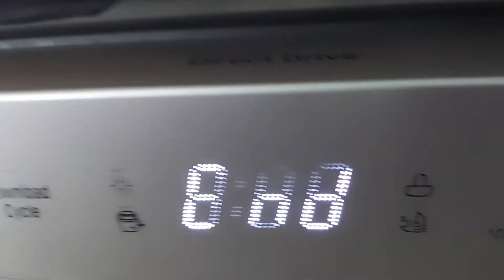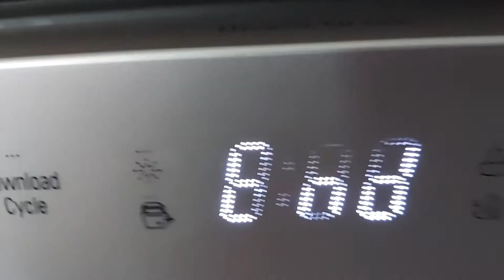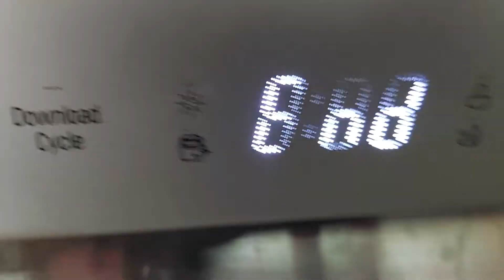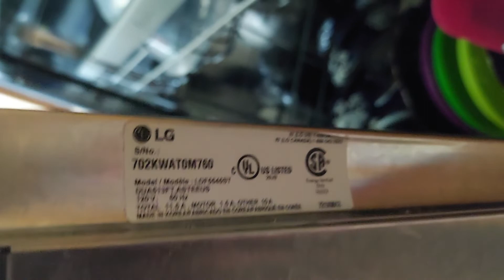LG dishwasher: End song